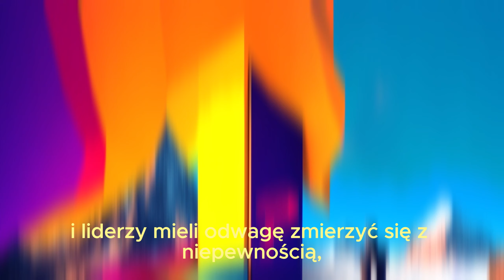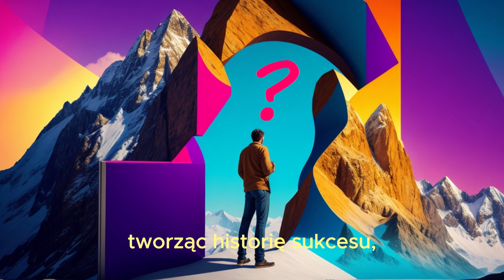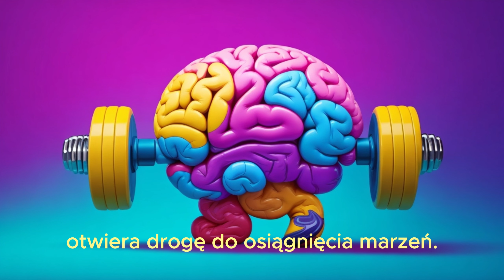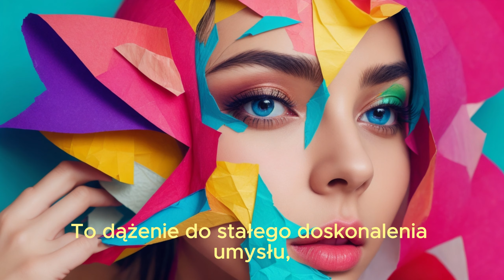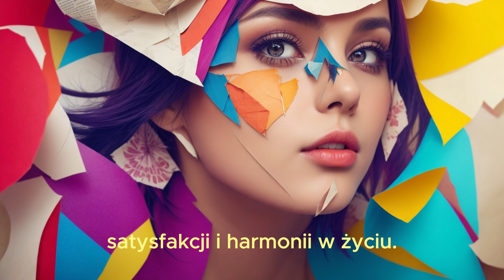Czy Doskonalenie Siebie to droga do sukcesu! Bob Proctor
Czy zastanawiałeś się kiedyś, co naprawdę leży u podstaw sukcesu? To pytanie doprowadziło nas do odkrycia niesamowitych inspiracji od samego Boba Proctora! Witajcie w filmie, który zrewolucjonizuje sposób, w jaki patrzysz na swoje życie!

OPIS TREŚCI FILMU:
Przedstawiamy fascynujący świat myśli Boba Proctora, eksperta od transformacji osobistej i sukcesu. Zanurz się w esencji jego mądrości, odkrywając, dlaczego sukces to nie tylko cele, lecz przede wszystkim ciągłe doskonalenie siebie. Bądź świadkiem konkretnych technik, które pomogą Ci zbliżyć się do swoich marzeń.

WEZWANIE DO DZIAŁANIA:
Jeśli te cytaty i ich interpretacja miały dla Ciebie wartość, nie zapomnij polubić ten film i podzielić się nim ze swoimi przyjaciółmi. Chciałabym także usłyszeć Twoje refleksje na temat tych inspirujących słów w komentarzach poniżej!

Jeśli chcesz wspomóc mój kanał, możesz kupić mi kawę :)